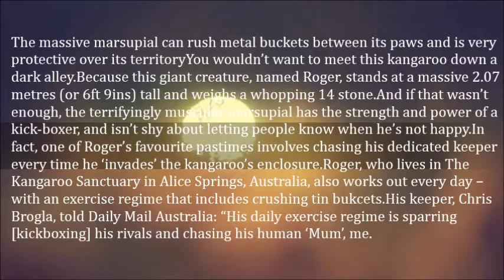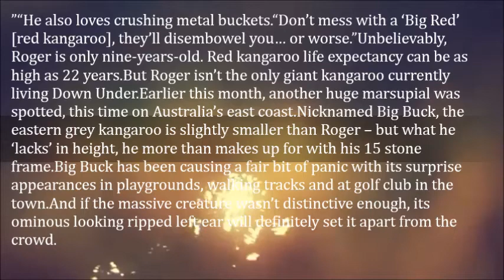Roo Want Some This Giant Kick boxing Kangaroo is More Than 2 Metres Tall – and Weighs 14 Stone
The massive marsupial can rush metal buckets between its paws and is very protective over its territory

You wouldn’t want to meet this kangaroo down a dark alley.

Because this giant creature, named Roger, stands at a massive 2.07 metres (or 6ft 9ins) tall and weighs a whopping 14 stone.

And if that wasn’t enough, the terrifyingly muscular marsupial has the strength and power of a kick-boxer, and isn’t shy about letting people know when he’s not happy.